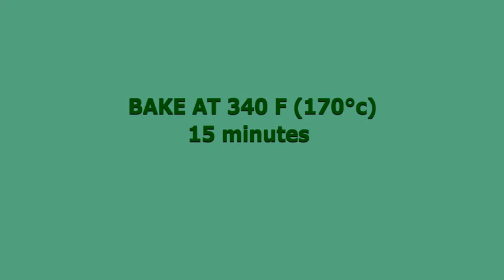SHORT BREAD WITH MASCARPONE & CHOCOLATE (timelapse) - Gigliocooking Tutorial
*SHORT BREAD WITH MASCARPONE & CHOCOLATE* - timelapse
GIGLIOCOOKING TUTORIAL

LIST OF THE INGREDIENTS:

5 Oz flour
5 Oz potato starch
5 Oz Mascarpone cheese
3 Oz sugar
2 Oz butter
2 egg yolks
1 teaspoon baking powder
Pinch of salt
Grated lemon zest
Melted chocolate

★Marcella Ansaldo
Chef and Foundress of GiglioCooking
Native of Giglio Island, Marcella has founded and directs her school in Florence, with simpathy, passion and energy. She offers cooking lessons in two languages, involving cooking lovers of all ages.